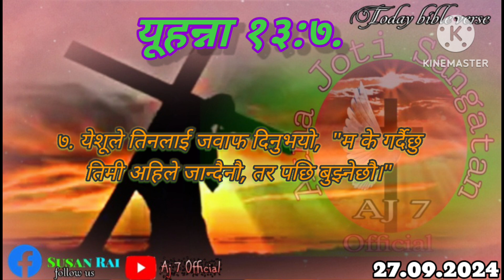Today Bible verse 🙏 🙌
यूहन्ना १३
७. येशूले तिनलाई जवाफ दिनुभयो,  "म के गर्दैछु तिमी अहिले जान्दैनौ, तर पछि बुझ्नेछौ।"